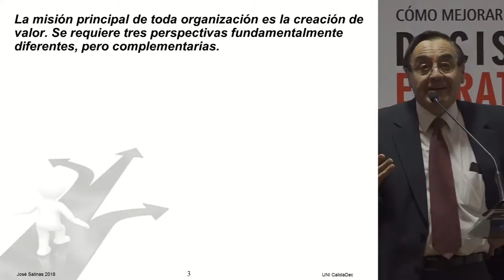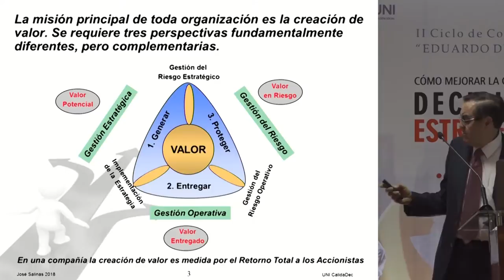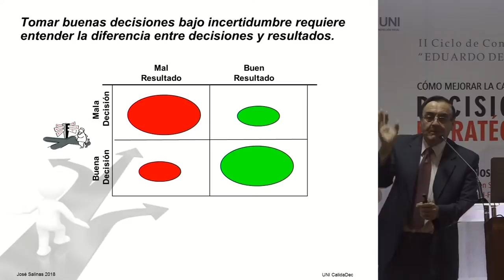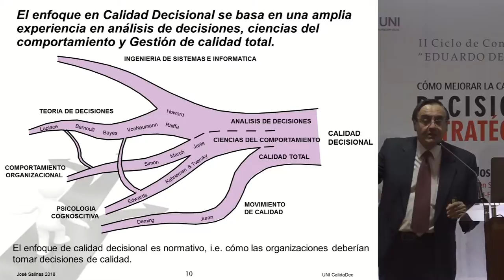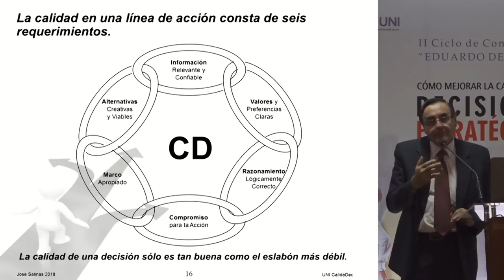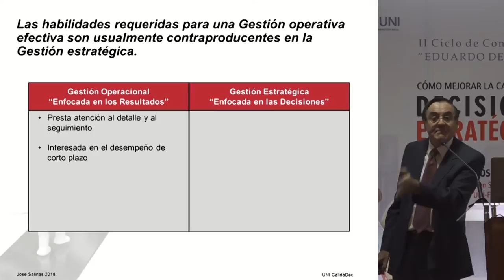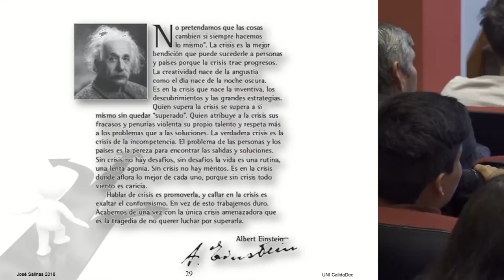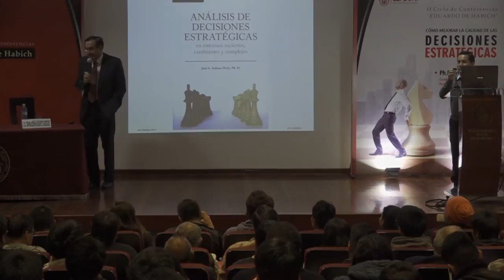CALIDAD DECISIONAL Cómo mejorar la calidad de las decisiones estratégicas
Conferencia: CALIDAD DECISIONAL Cómo mejorar la calidad de las decisiones estratégicas, a cargo de Ph.D. JOSÉ SALINAS ORTIZ, graduado en Stanford University y actual profesor FIEECS UNI